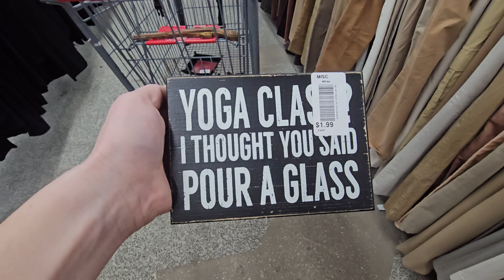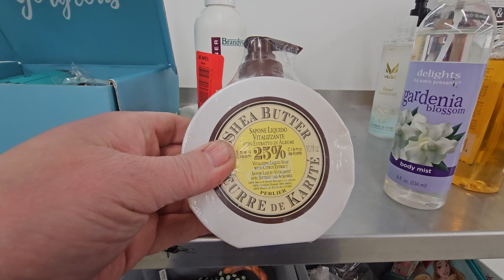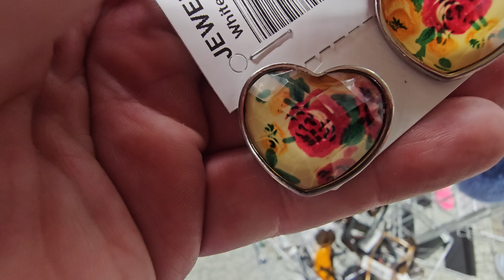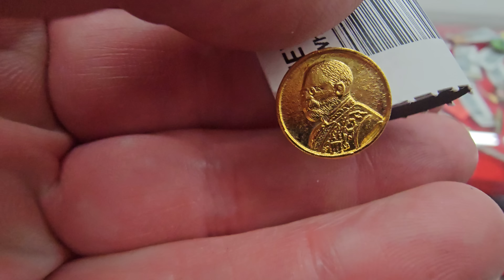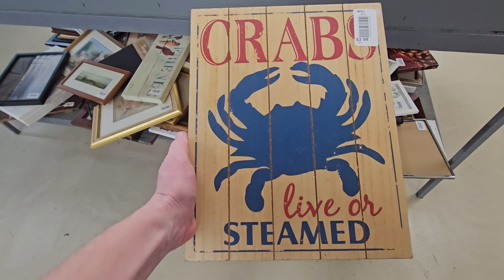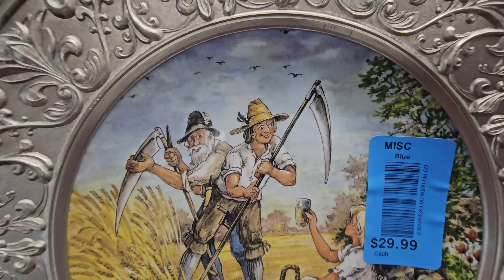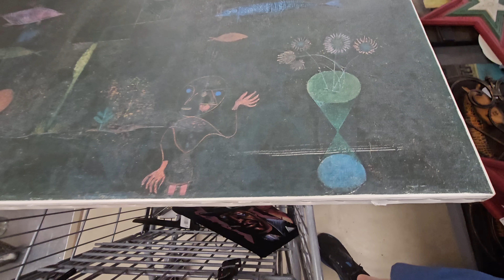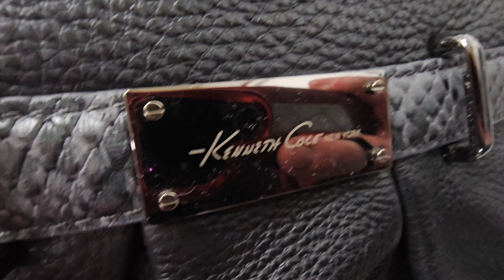HARDCORE THRIFTING! RED, WHITE & BLUE! DESIGNER PURSES & JEWELRY GALORE! Thrift with me!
I'm back from VEGAS and am hitting the Red, White & Blue to THRIFT!